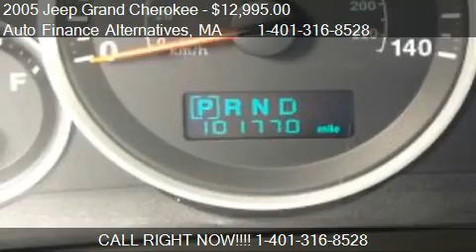2005 Jeep Grand Cherokee Limited 4WD - for sale in RAYNHAM,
Auto Finance Alternatives
147 BROADWAY
in RAYNHAM, MA 02767

Come test drive this 2005 Jeep Grand Cherokee Limited 4WD for sale in RAYNHAM, MA.

WE FINANCE ANY CREDIT ! PMTS AS LOW AS $50.00 A WEEK , WE ACCEPT ALL INCOME TYPES : DIABILITY , 1099 , RETIREMENT , PENSION , CASH INCOME , TIPS , BANKRUPTCY OK , MULTIPLE REPOS OK , ANY CREDIT ACCEPTED CALL NOW TO TAKE ADVANTAGE OF OUR DP PROMO RUNNING NOW !!! GOOD CREDIT ... RATES START@ 2.47%